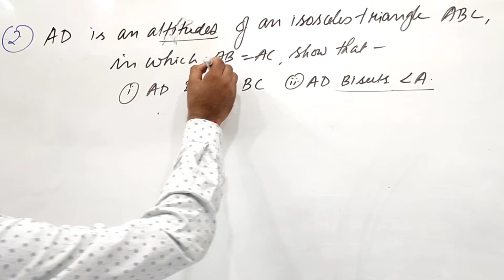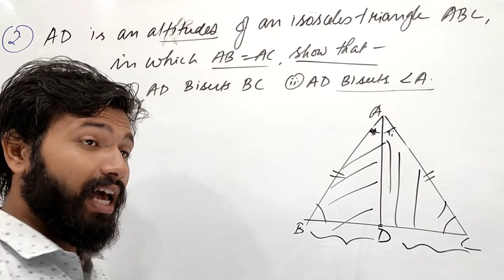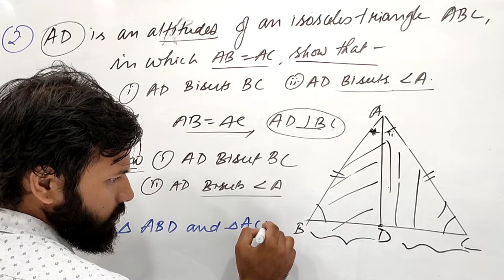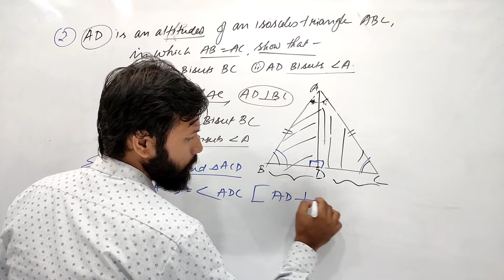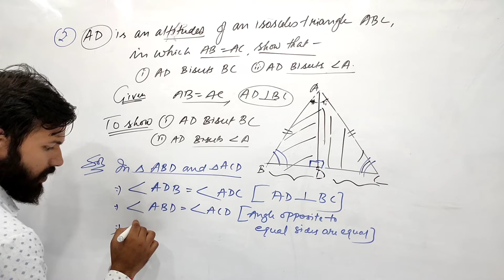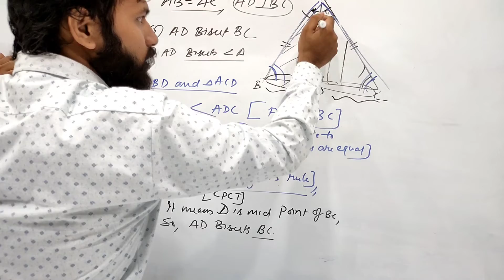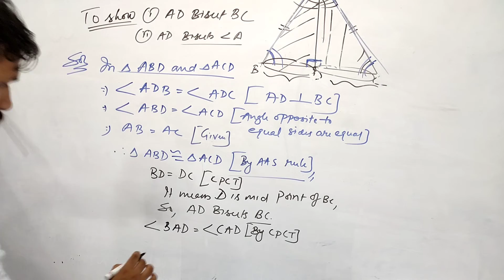Class-9 Ex-7.3 Q.2